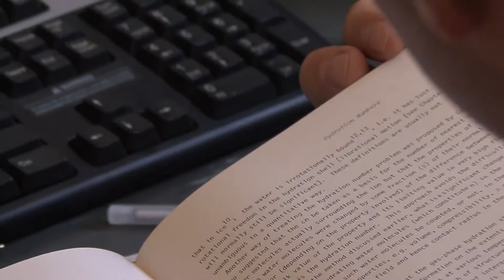Physics Faculty Profile: Jeremy Schmit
Meet Jeremy Schmit, hired in 2011 as an Assistant Professor of Physics at Kansas State University. He describes his interdisciplinary theoretical research in protein aggregation, with applications in protein drug therapies, and in understanding Mad Cow and Alzheimer's Disease. Our faculty discuss the impact of his arrival on our active Condensed Matter/Soft Matter research group.